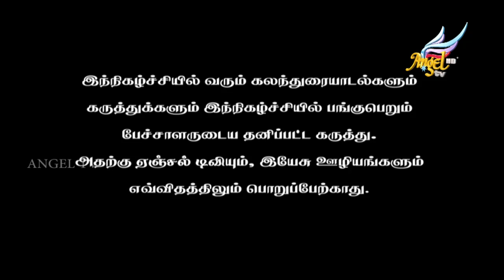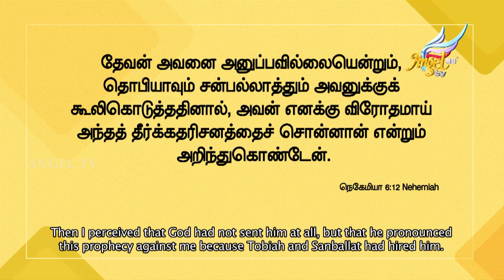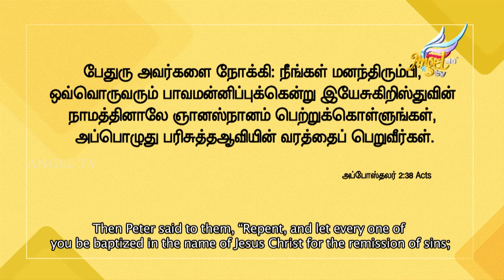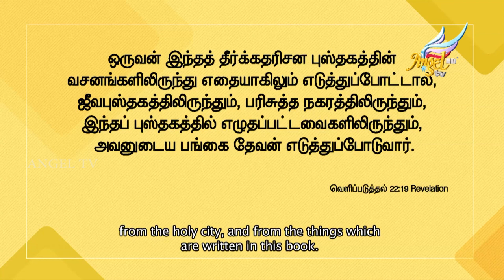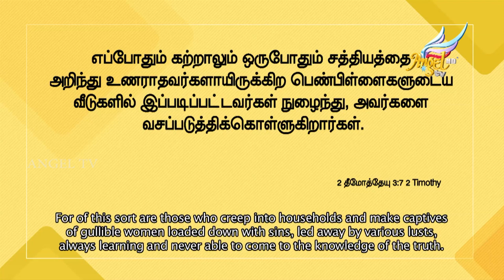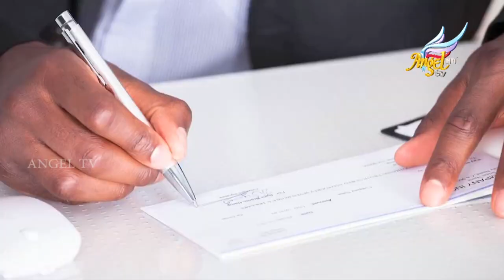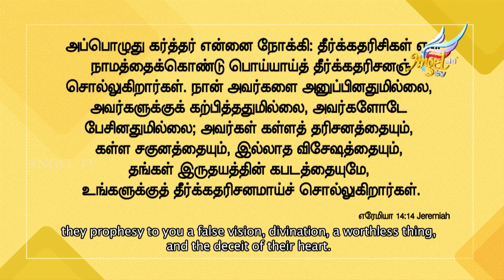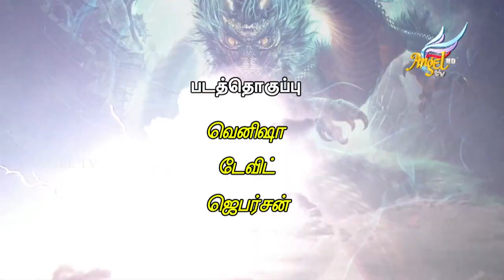Sathanin Aazhangal | Depths of Satan | Episode 155